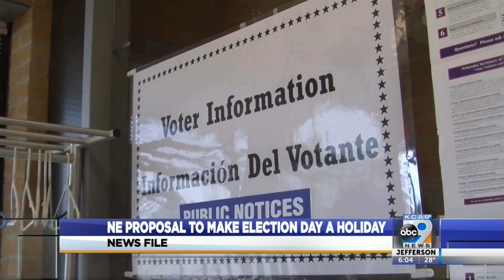NE Proposal to Make Election Day a Holiday